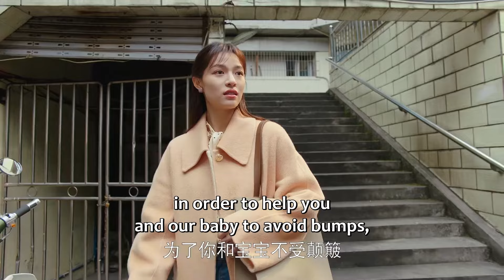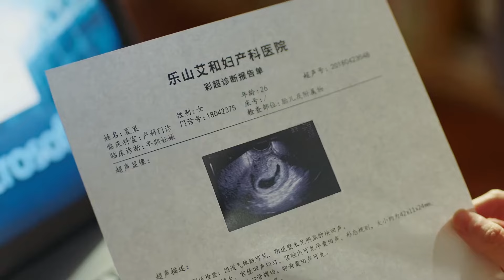Movie！惡婆婆到公司造謠妻子出軌，怎料妻子不好惹，一個動作讓她顏面盡失！生活在别处的我